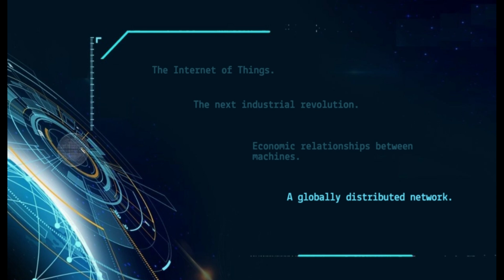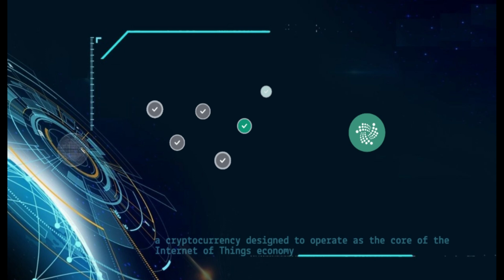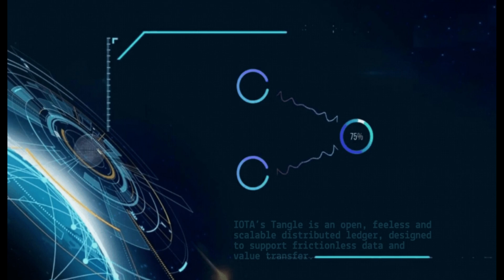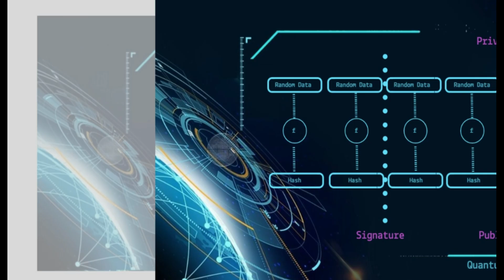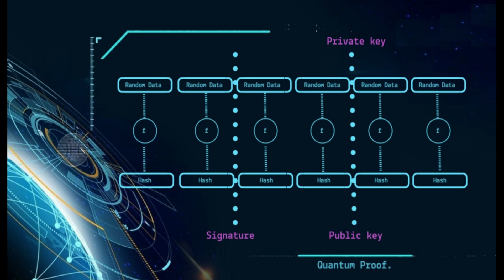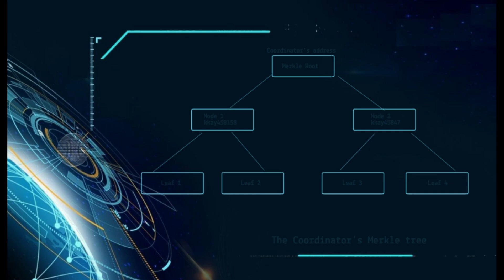What is IOTA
Common blockchain technologies are not particularly well suited for the IoT. Bitcoin and other blockchain-based cryptocurrencies run into scalability issues and the fees required to make a transactions.

To create a solution that is fit for the IoT, IOTA needs to ensure that it is scalable, can process transactions quickly, and can process micro-transactions without high fees.

To do this, IOTA looked away from the blockchain and opted to use a different kind of system – a Directed Acyclic Graph (DAG) called the Tangle.

Lets discover this Open, Feeless Data And Value Transfer Protocol.